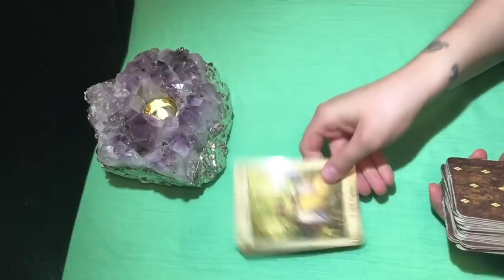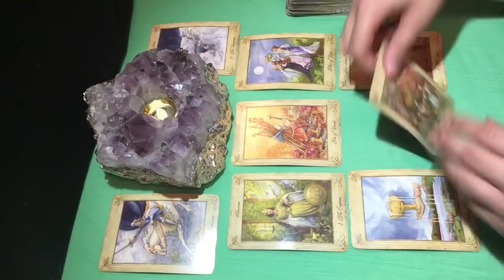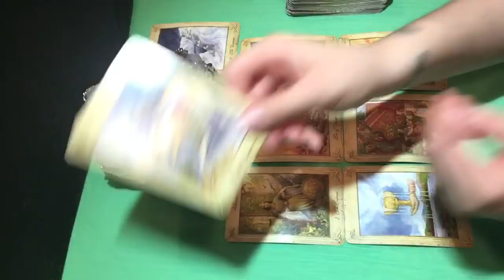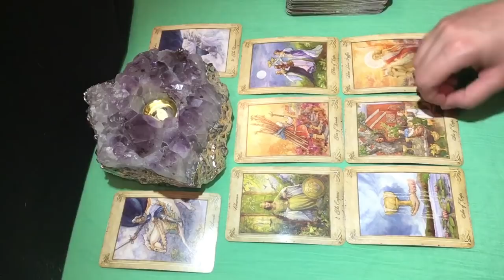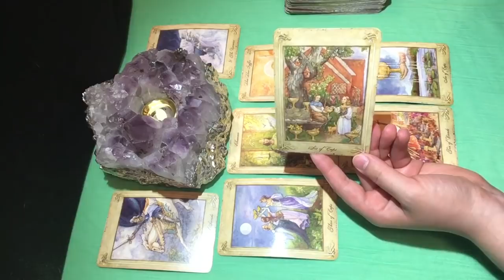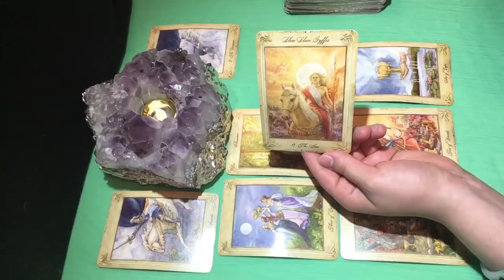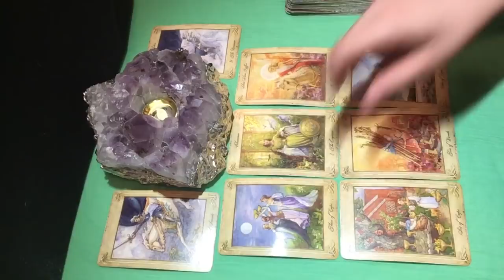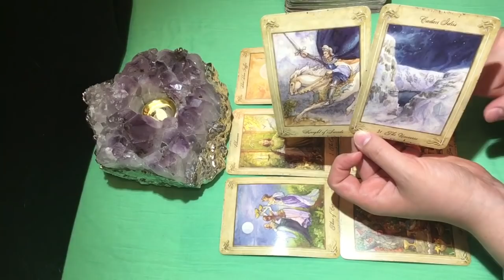Aries August 11-20 ❤️ Embracing Love & Letting Go Of The Past Tarot Reading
Private Reading-